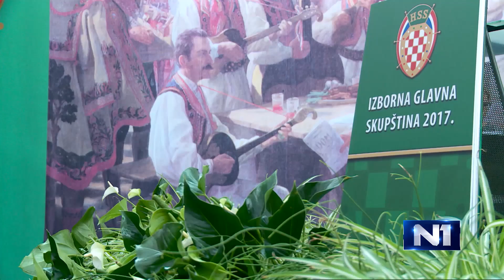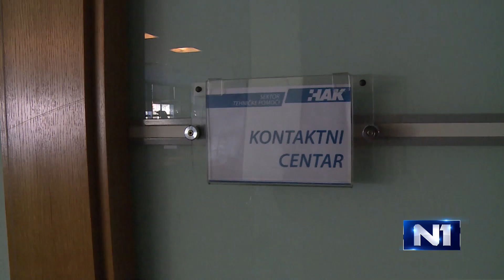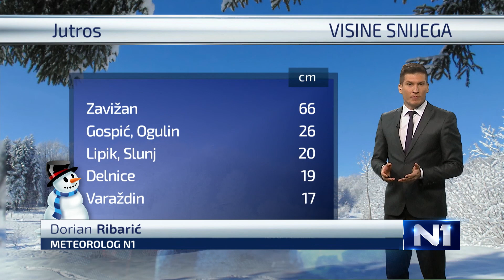Dnevnik u 18 / Zagreb / 14. 1. 2017.